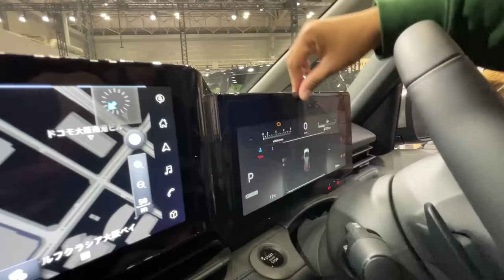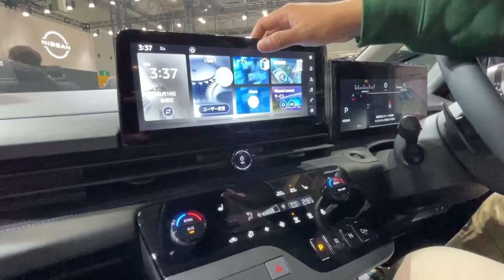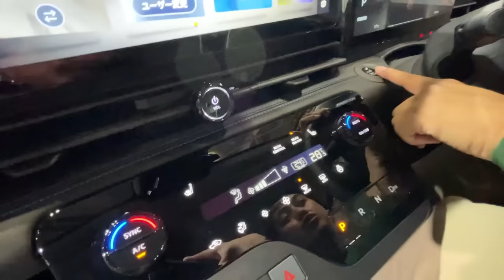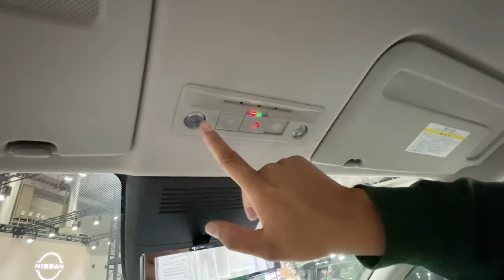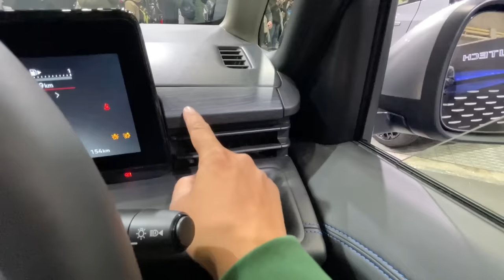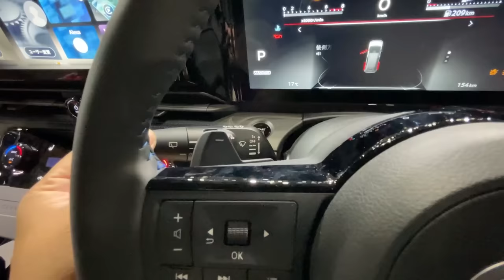SERENA C28 TERBARU INI KEREN BANGET!!! BAKAL MASUK INDONESIA??